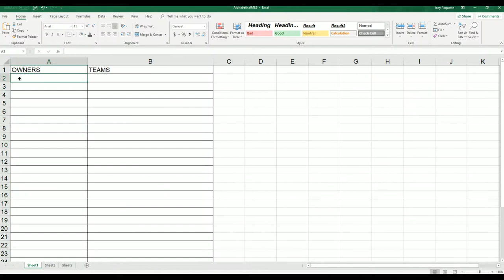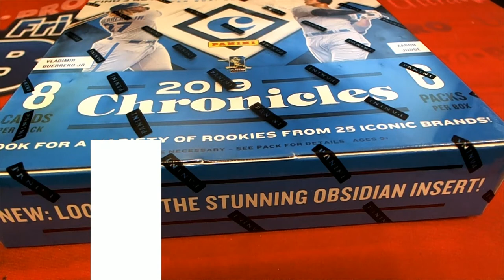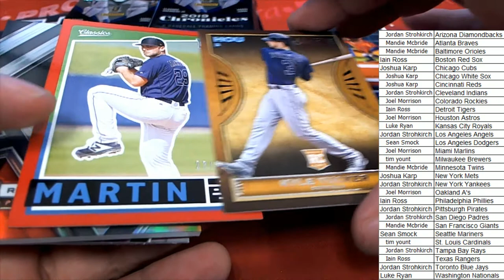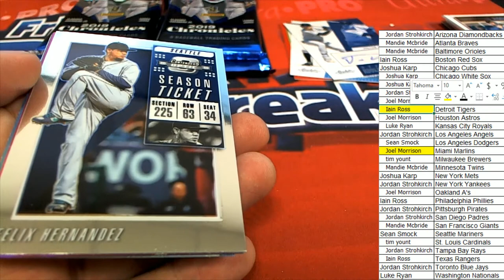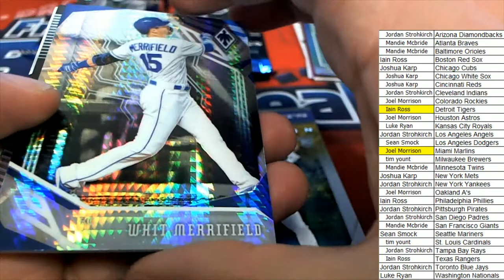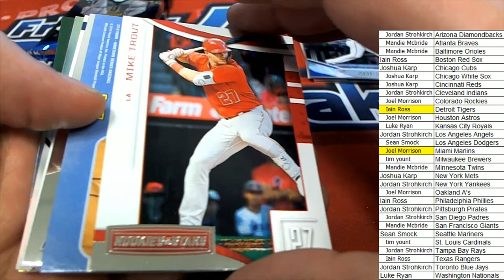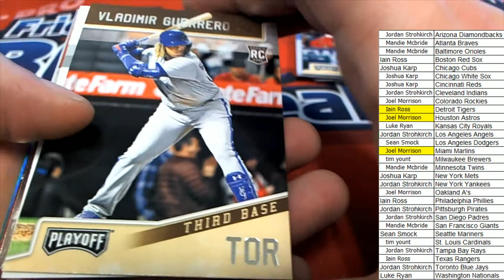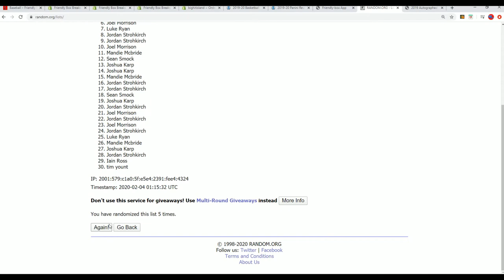2019 Panini Chronicles Baseball Hobby Box ID 19CHRONBB2T401